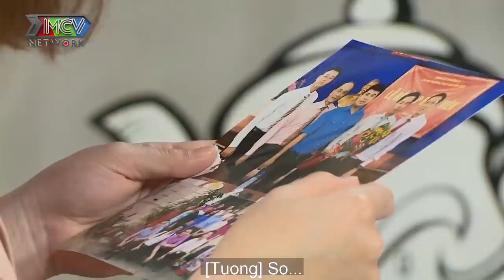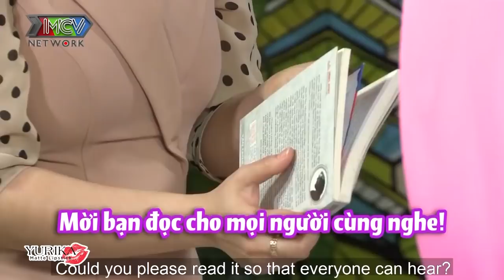QUÝ TỬ NHÀ CÁN BỘ GIA THẾ KHỦNG vừa gặp đã CHỦ ĐỘNG HÔN khiến bạn gái hạnh phúc